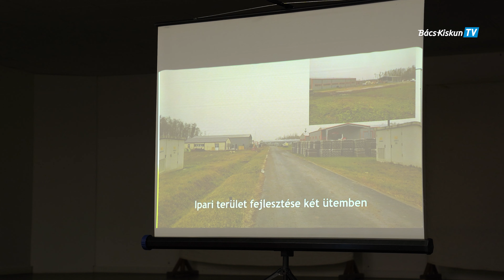Cikluszáró ülését tartotta a vármegyei közgyűlés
A Bács-Kiskun Vármegyei Közgyűlés a béke szigete volt az elmúlt öt évben - hangzott el a ciklus utolsó közgyűlési ülésén, amelynek ezúttal Érsekcsanád adott helyet.